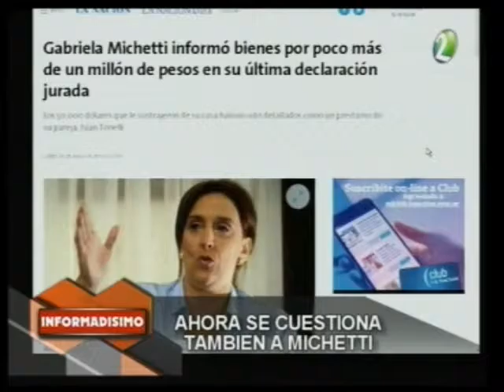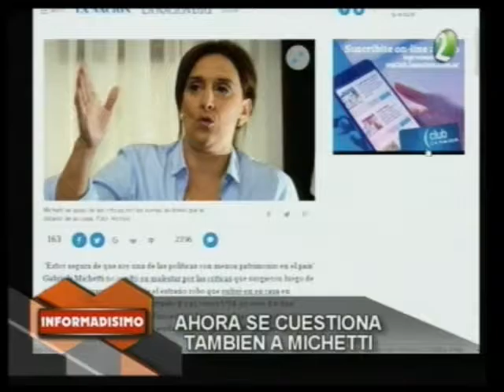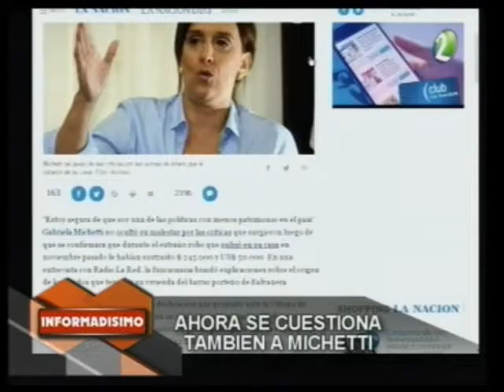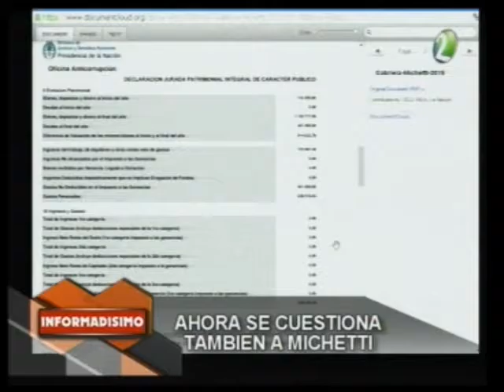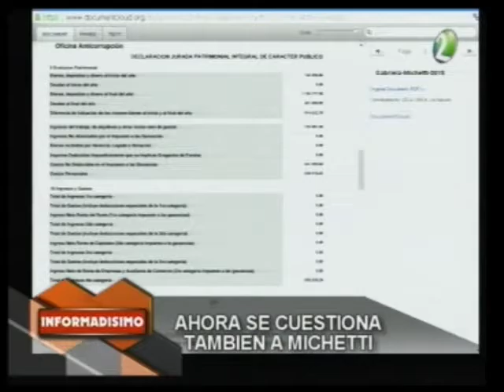Entrevista al Concejal Carlos Machicote